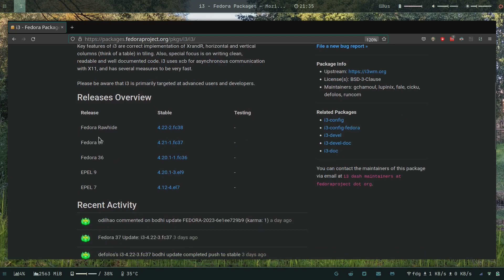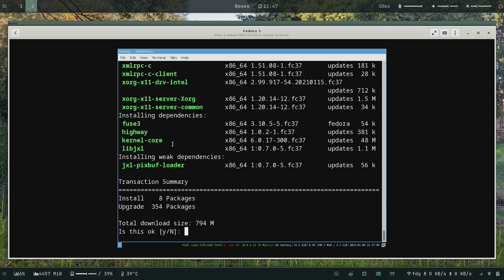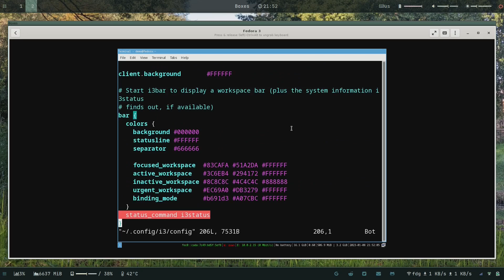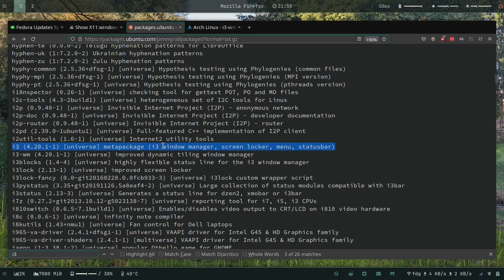i3 Gaps merged and released on Fedora 37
Quick video on i3 GAPS being merged into main i3 and release on Fedora 37!